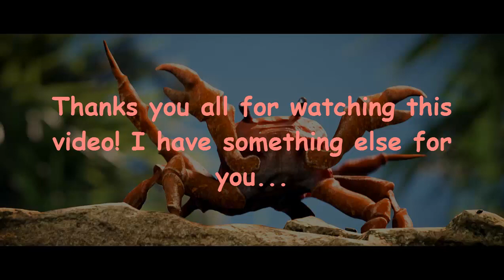(Megacollab) Crab Rave by Pipepato, Mactanow and more | Geometry Dash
ID: 60038741

- Verification process: This level was finished and I started verifying on April 19th. In May 19th I realized that I only got 78% in 1 month, so I gave the level to NewRorron11 and we started a "race". The same day I got 89% and 82%, then I knew I could do this. And today I finally verified it!

- Recording: I could not record while I verified it, because it lags af, so I made a montage.

- The ending thing: We are making Crab Champions yay. All the parts are taken and it's almost the same team as Crab Rave.

That's the end of this journey. We started making the level January 19th and it's finally over. Thank you all.